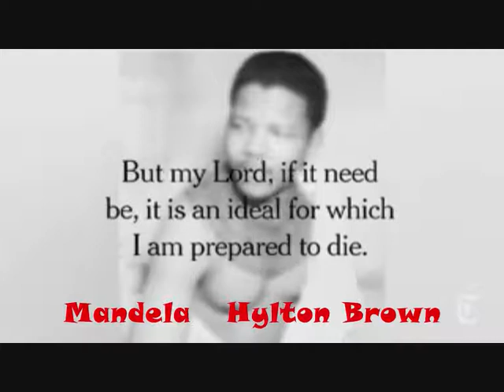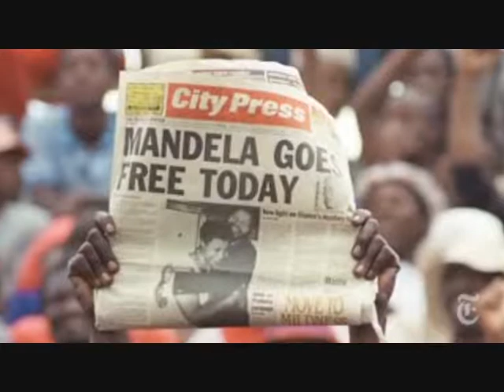Nelson Mandela by Hylton The Whistler Brown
Reggae music by Hylton Brown, video mainly taken from the New York Times. Please allow, because this is an important cause, we all need the message and the pictures of our hero.